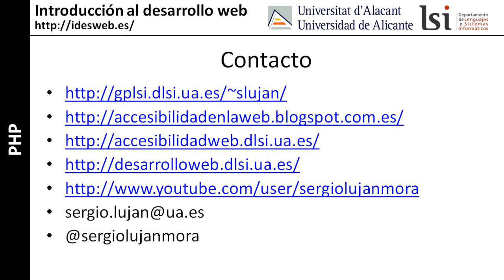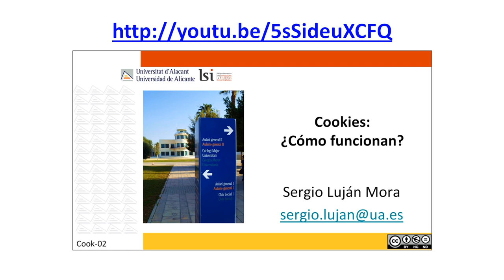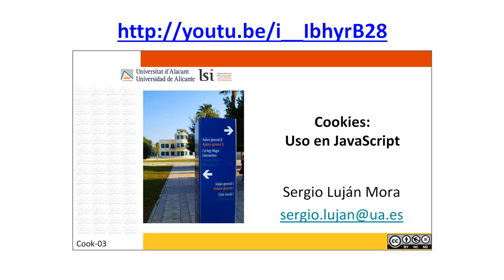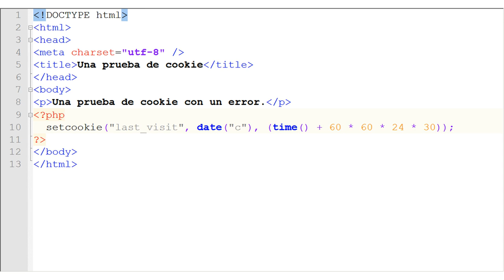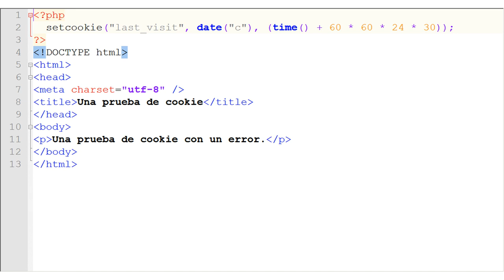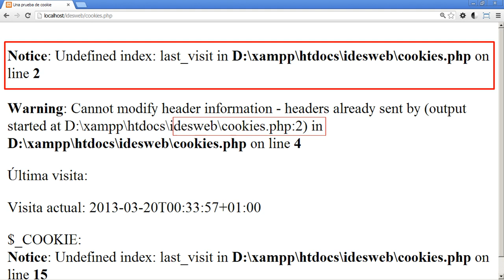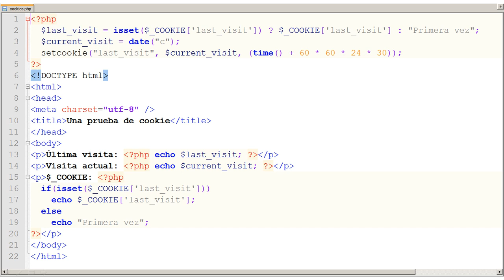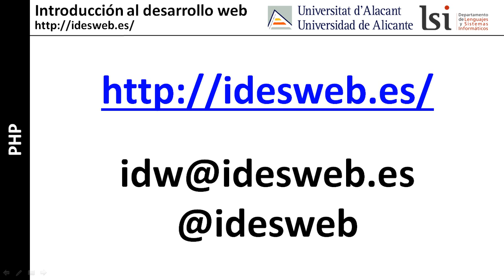PHP: cookies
Curso "Introducción al desarrollo web": uso de las cookies en PHP con el método setcookie() y la variable superglobal $_COOKIE.